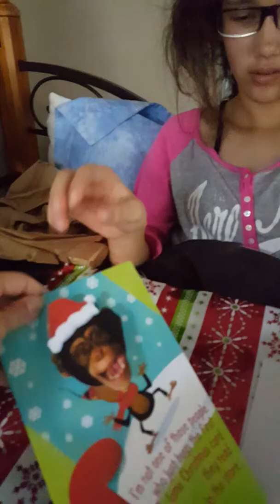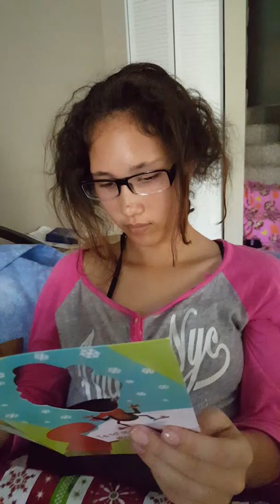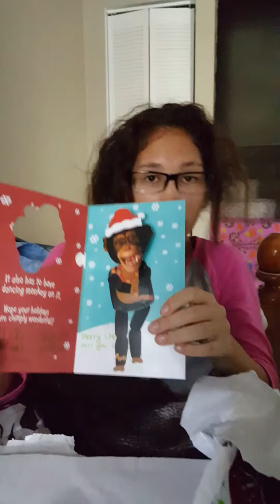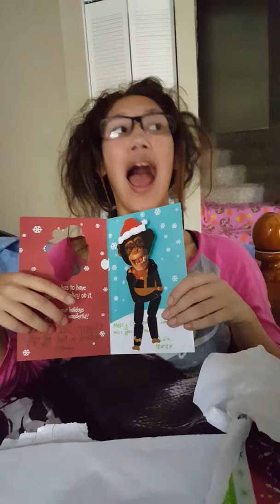Thank you so much Jen, Emma, Julia, and Herminator